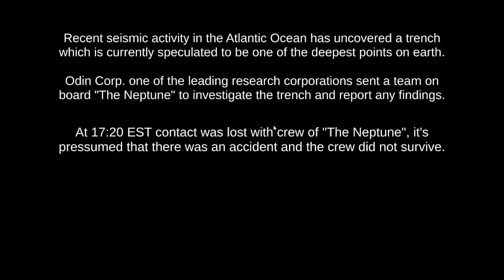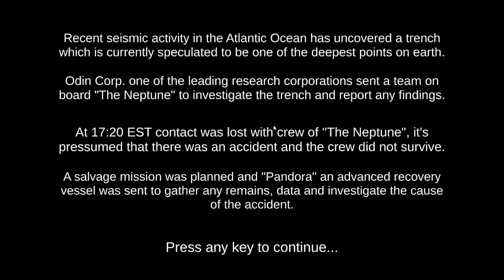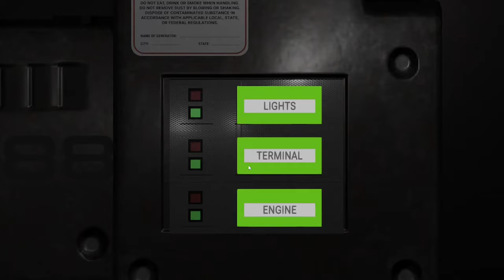I Went DEEP UNDERWATER And Found a MASSIVE KAIJU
I Went Underwater And Found THIS... The ending will surprise you...
This game is called The Trench, Get it On Steam. This game is really good so go play it.
Thanks to IGP for giving me this idea.